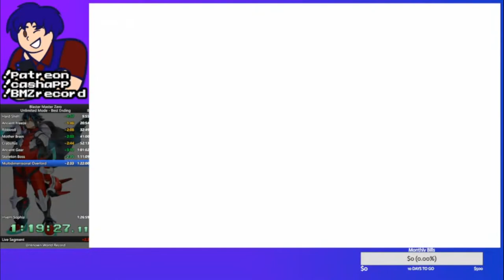Blaster Master Zero - Ultimate Mode Good Ending (1:24:21)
No commentary, just straight speedrunning!